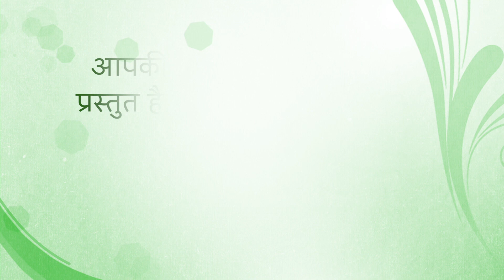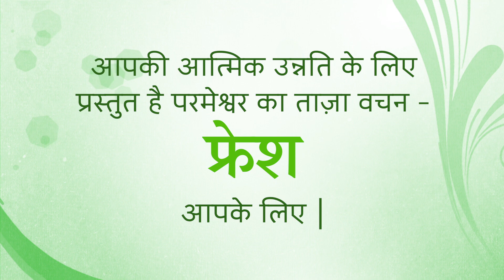Fresh Thought for 20 April 2022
Title: Keep Your Emotions in Check
 1 Peter 5:7,8 Give all your worries to him, because he cares for you. Control yourselves and be careful! The devil is your enemy, and he goes around like a roaring lion looking for someone to attack and eat.